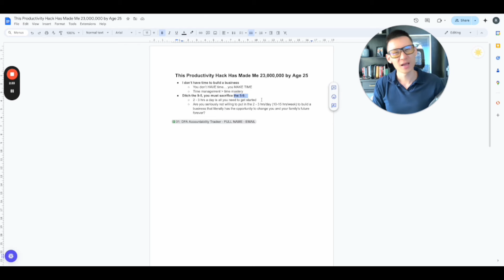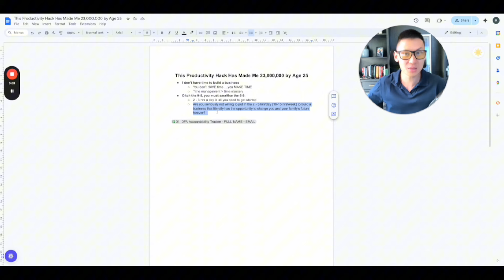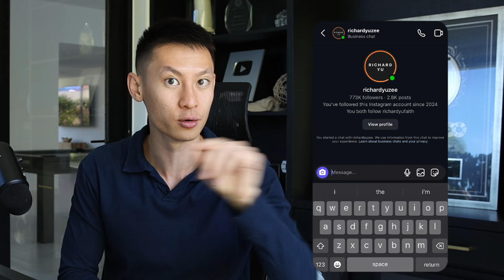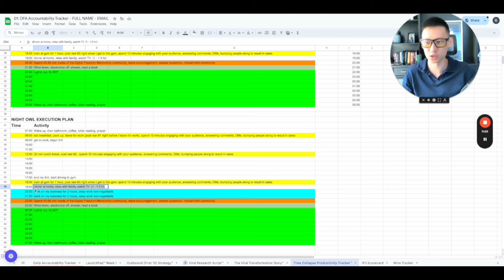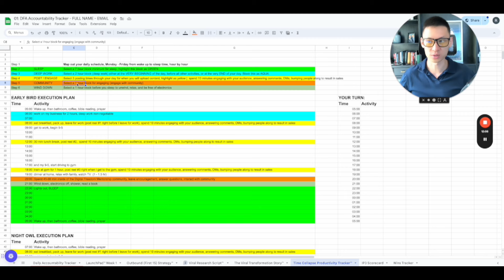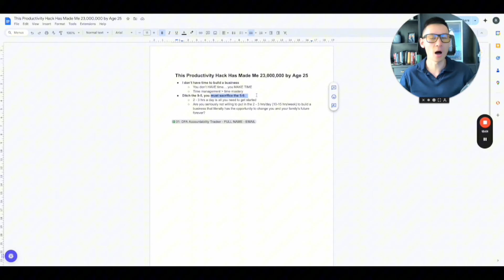This Simple Productivity System Made Me $23,000,000 by Age 25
Here's one of my best masterclass trainings on how to scale a digital product business

Twitter (same handle): @richardyuzee